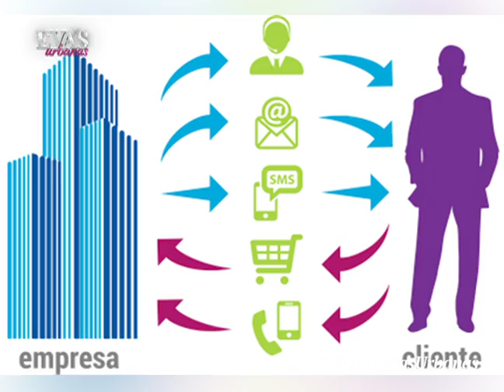Cómo crear ventas exitosas